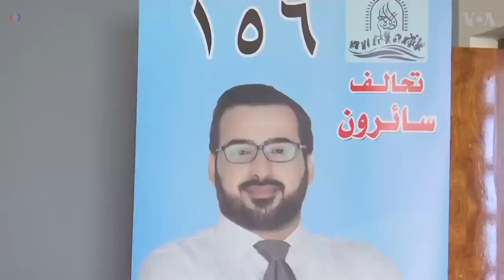Uncomfortable Presidential Moments That Were Caught On Camera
In an era where just about everyone is carrying a video camera in their pocket, it's all but inevitable that some embarrassing thing you do in public will be caught on video. That risk has been around much longer for U.S. presidents, who have been under the media microscope pretty much ever since televised news has existed.

So embarrassing things presidents have done over the last century or so haven't just been caught on video. They've also been broadcast to the world, and played on repeat. Odds are you've seen at least some of these uncomfortable presidential moments that were caught on camera.

Bush dodges flying footwear | 0:00
Trump's very long handshake | 1:11
Biden's repeated falls | 2:06
Trump stares at an eclipse | 2:39
Obama's awkward lunch with Putin | 3:26
When Bush Sr. vomited | 4:25
Clinton avoids Lewinsky questions | 5:25
Bush's 'Mission Accomplished' banner | 6:30
Obama's awkward handshake | 7:21
Trump touches a glowing orb | 8:28
Nixon's resignation | 9:14